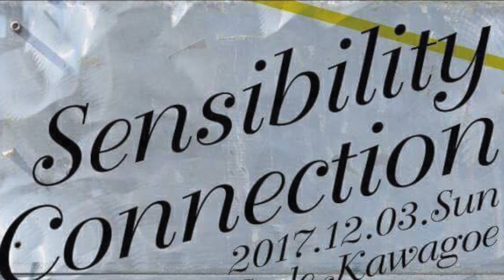Preliminary F Circle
2017/12/03 川越 G-Style で行われた Sensibility Connection vol.4での予選 F サークルの模様です。